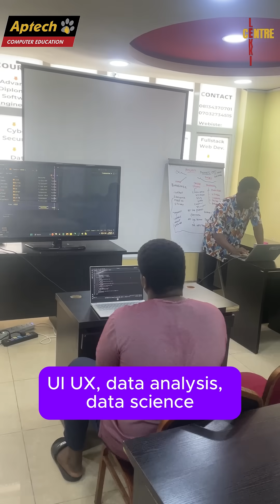Future-Proof Your Career in 2025 | Learn Tech Skills at Aptech Lekki Centre 🚀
Ready to make 2025 your year of growth and success? 🚀 Start your journey into the world of technology by learning in-demand tech skills at Aptech Lekki Centre. 🌟 Whether you're looking to kickstart a new career or upgrade your existing skills, we've got the programs to help you achieve your dreams.

Don't wait for the future—create it! Join us and unlock endless opportunities in tech. 💻